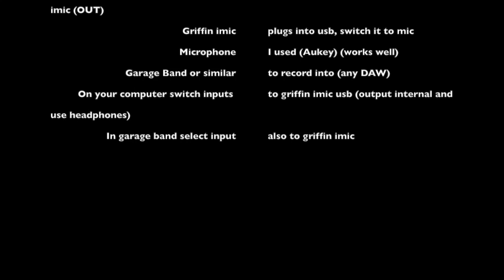How to connect dj mixer, podcast mixer to imac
This is a simple how to on setting up a mixer with a new mac, We are using it for recording our podcast Ian and Taryn Podcast, after looking for many videos doing exactly this I have the one you need, how to connect mixer to mac using imic for podcast/recording. We are editing in imovie and laying the garageband audio under. Then the garageband audio gets sent to itunes for the audio only via soundclouds RSS feed. This should set you up for flawless computer audio recording.